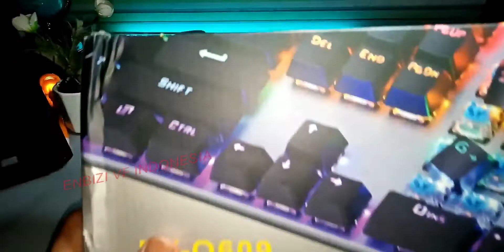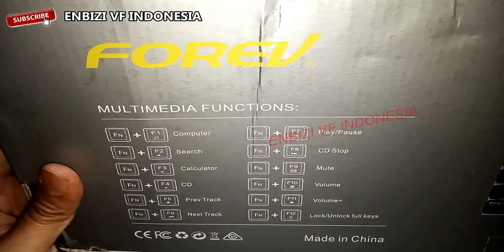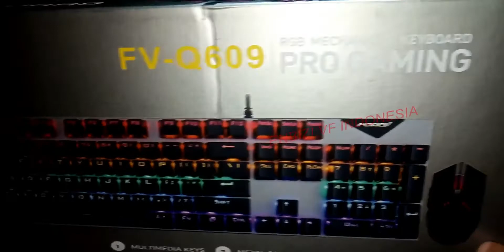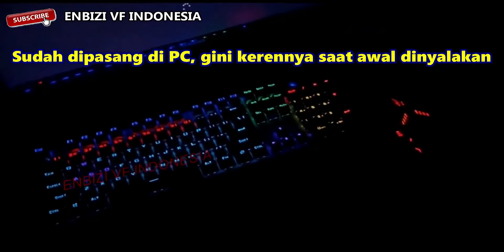Keyboard Mouse Gaming Mechanical FOREV FV-Q609 - Unboxing & Review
Unboxing & Review Keyboard Mouse Gaming Mechanical FOREV FV-Q609 - Keyboard Combo Kabel Set for PC Gamer, dan cara nyala matikan lampu RGB nya ada di dalam video. Keyboard Mouse Gaming Mechanical FOREV FV-Q609 - Keyboard Combo Kabel Set for PC Gamer

Link pembelian dibawah ini, ingat !! saya bukan penjual, saya juga pembeli, & saya hanya mempermudah anda mendapatkan link olshopnya :

Our other subscription channels:

keyboard mouse gaming mechanical forev fv-q609 - unboxing \u0026 review, keyboard, review, keyboard murah